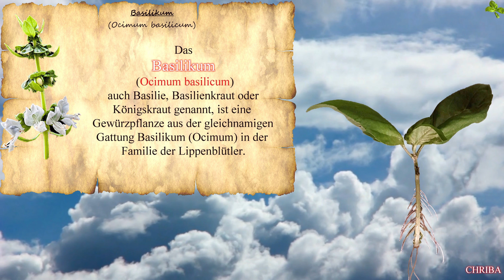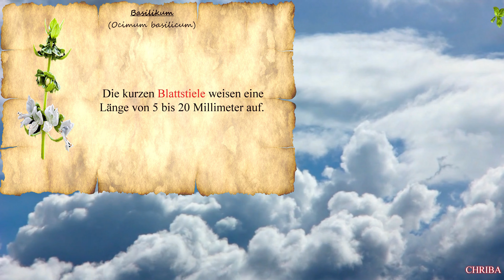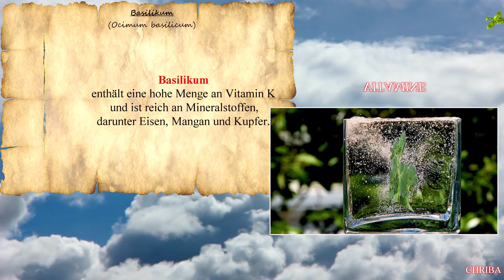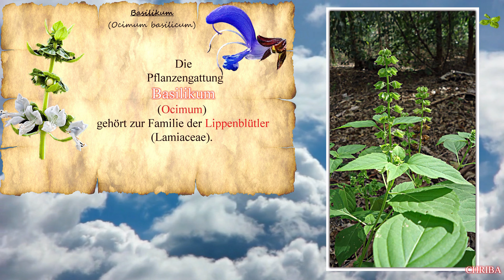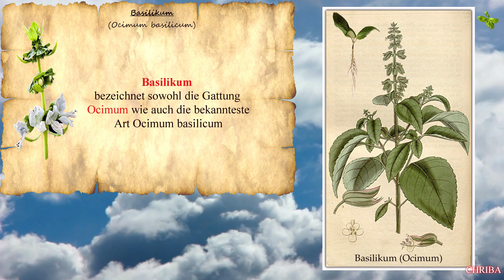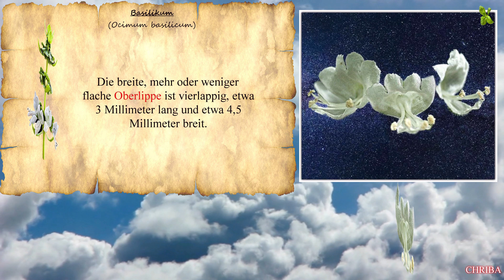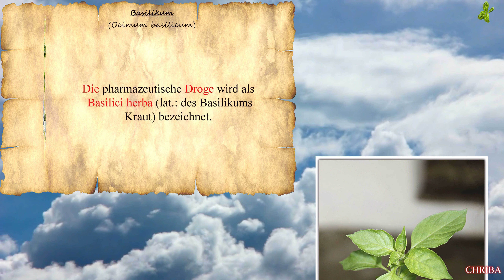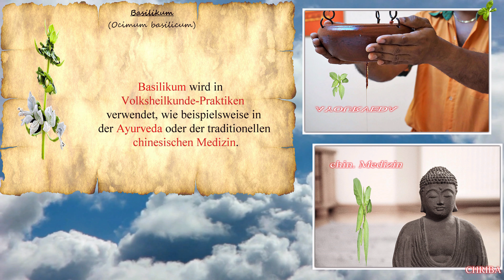CHRIBA 0815 "Botanisiertrommel-Basilikum-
Ein bewährtes Gewürz- und auch Heilmittel
B A S I L I K U M
Die
Filmstudios Eschenbach,
"CHRIBA-FILM",
Christian Baldauf,
zeigen Ihnen/Euch
die Welt des
Basilikum
Gewissenhaft recherchiert und
filmisch perfekt,
in bester Videoqualität -4k-,
produziert.